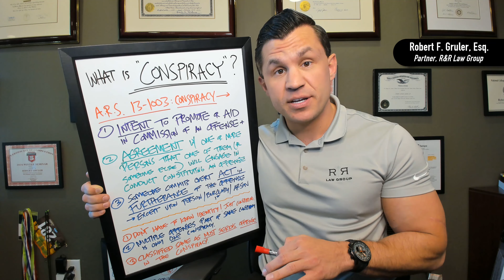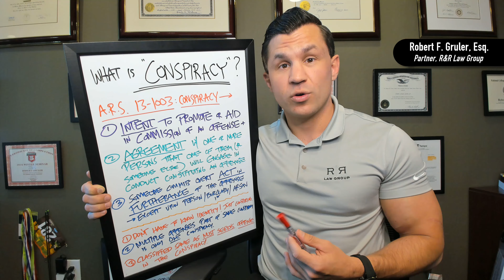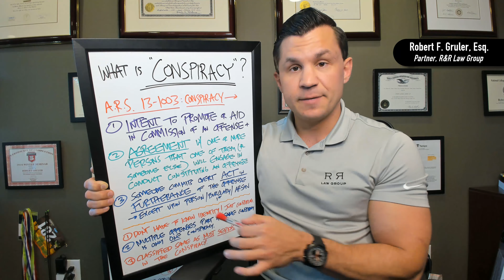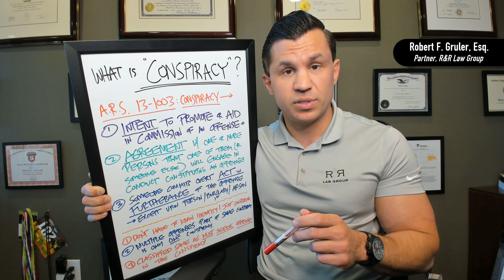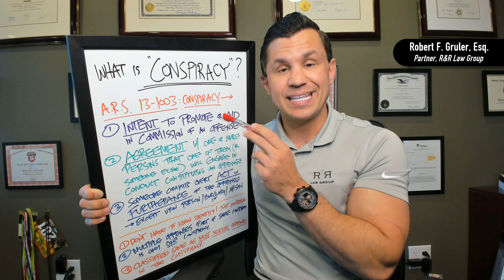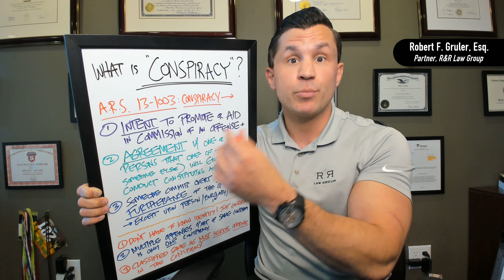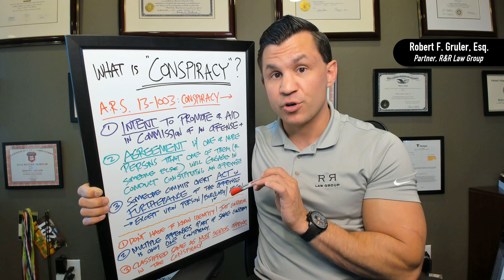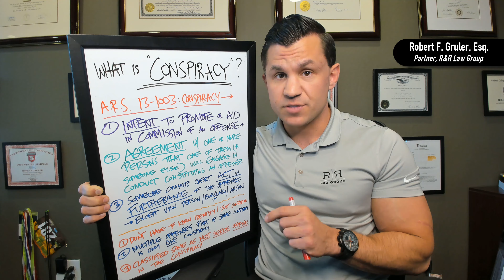Conspiracy Criminal Charges in Arizona under A.R.S. 13-1003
Conspiracy is a criminal charge in Arizona that is very common and charged when several people are involved in a shared enterprise. It has the potential to carry very serious penalties.

In this video, defense lawyer Robert Gruler discusses the elements of the Conspiracy statute in Arizona as defined by A.R.S. 13-1003, how they work together, and how a conspiracy criminal charge can be classified for sentencing purposes.